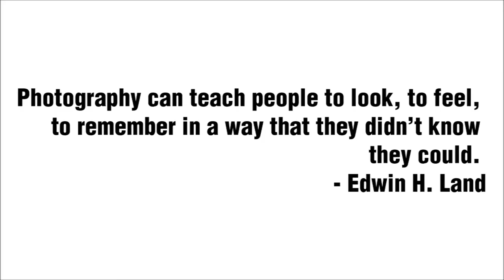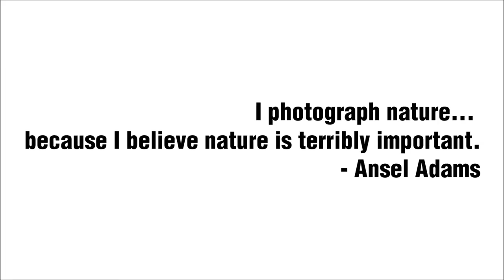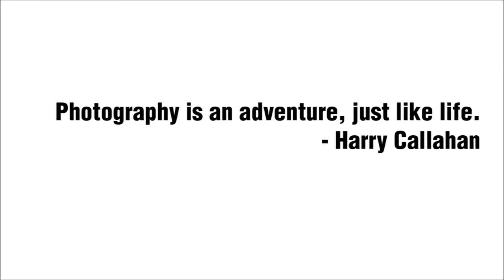Photography of Bubbles Exhibition - NCPA - Piramal Art Gallery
10 Days Solo Art Photography Exhibition of Bubbles by Pashminu Mansukhani.

The exhibition was visited by selected and genuinely enthusiastic people with passion for learning and photography.

Live demo of the technique also enhanced the overall experience of the visitors and enriched their knowledge.